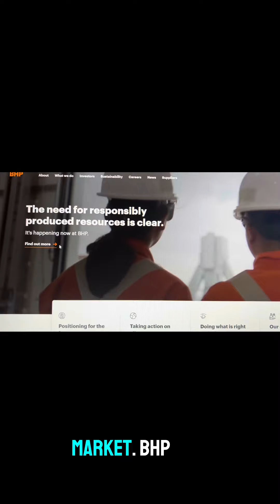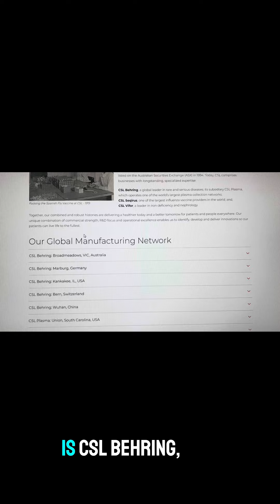Australia’s Top 3 Largest Stocks as according to CommSec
Australia’s Top 3 Largest Stocks as according to CommSec @CommSecTV
Video location: Gold Coast QLD. Australia.
June 5,2024.